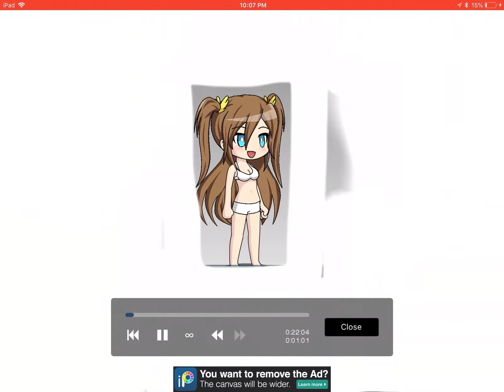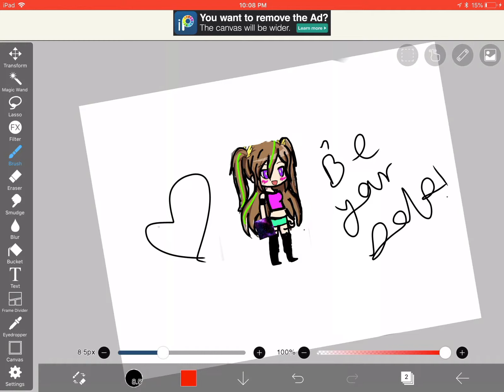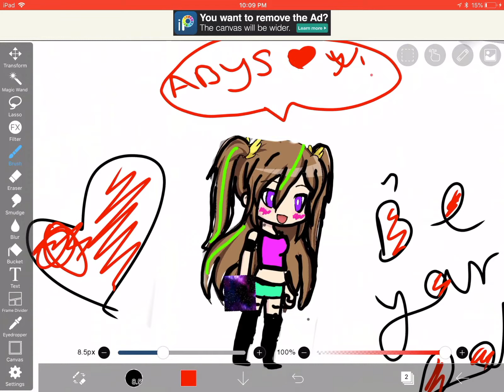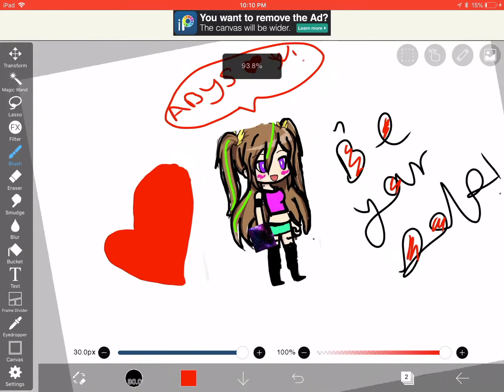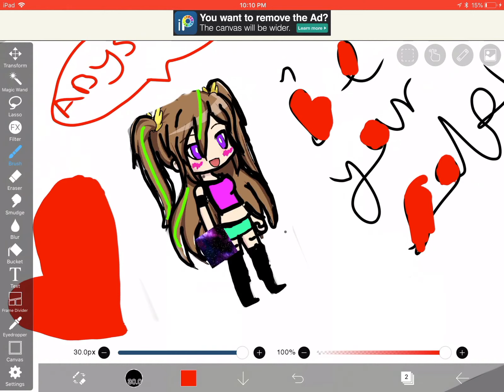I made A Gacha Studio Character in Ibis s Paint X